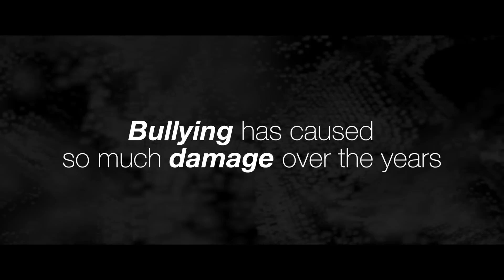We Rabbitz - Children [ Anti-Bullying Videoclip ]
Arranged, Mixed and Mastered by WE RABBITZ [Tribute to Robert Miles]

Video: ALICE & THE GIANT EMPTINESS - Short Animated Film